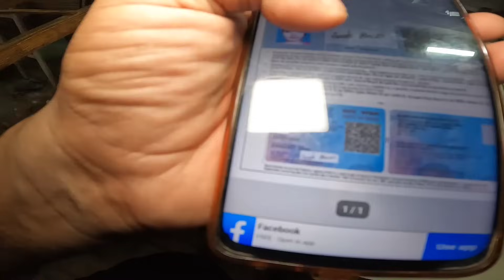mujhe mera Pancard mil gayi